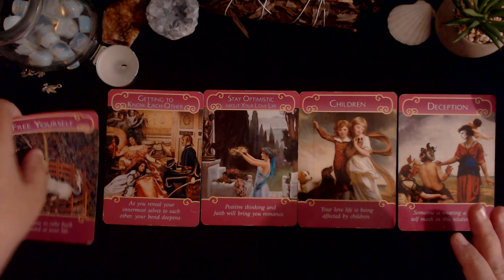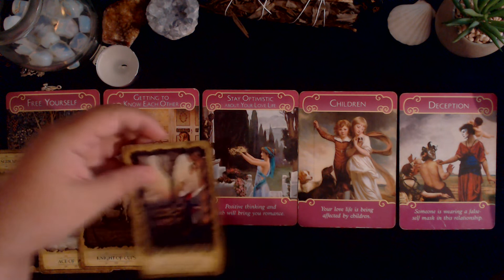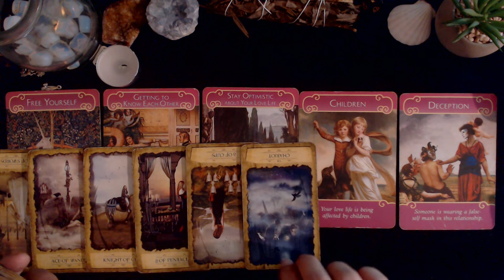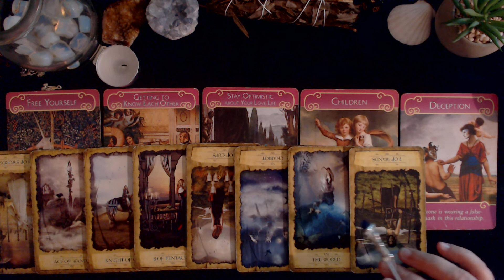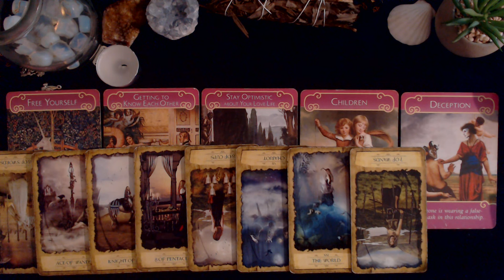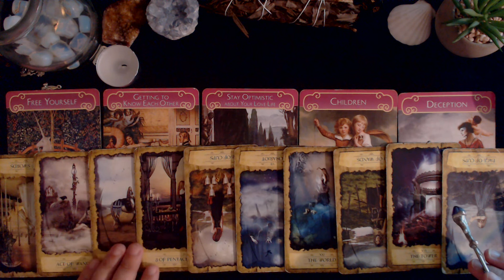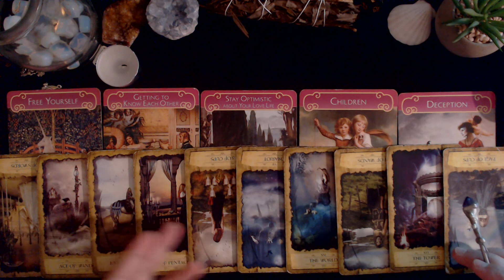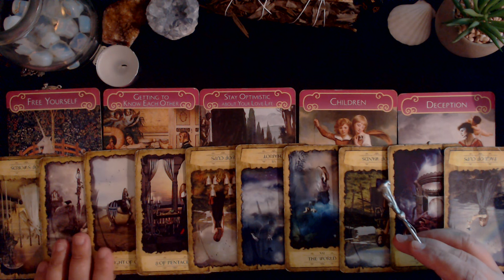PISCES LOVE TAROT READING ♓❤ It takes rain & sunshine to make a rainbow - August 2021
Your support means everything and each and every one of you is a part of this reality and success. I am forever grateful for you!

Remember, you have free will as do others, so if the energy changes, it's what you each are manifesting. These are general readings and will not resonate with everyone, so please take what does and leave the rest. Also, please see the legal disclaimer for the channel for any additional information.